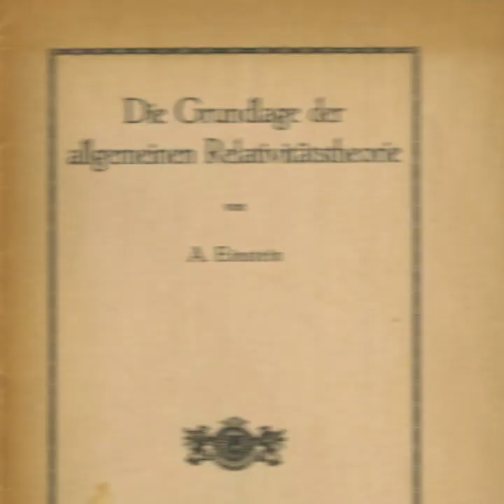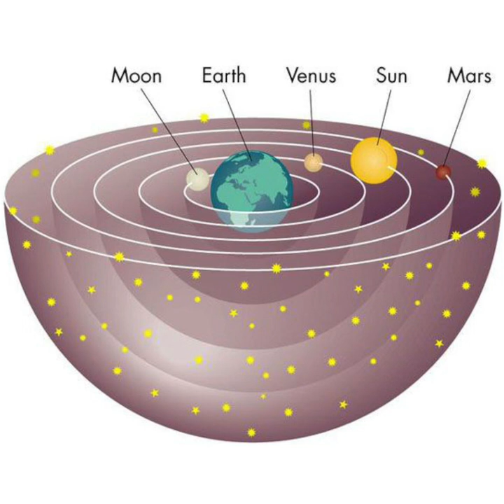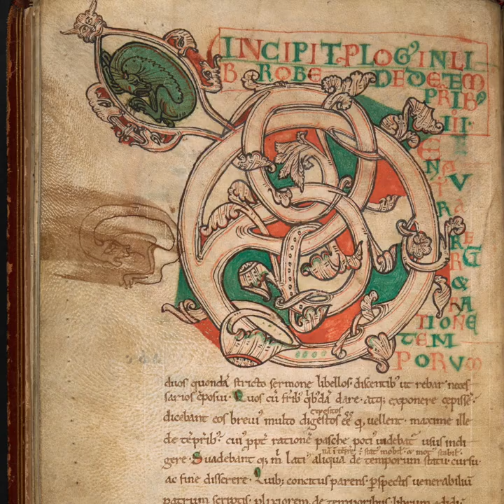Как появилась наша Вселенная: Коперник, Галилей и другие / Ликбез — МГПУ